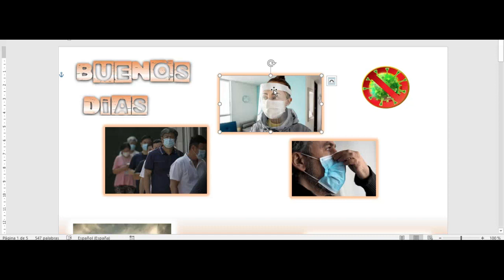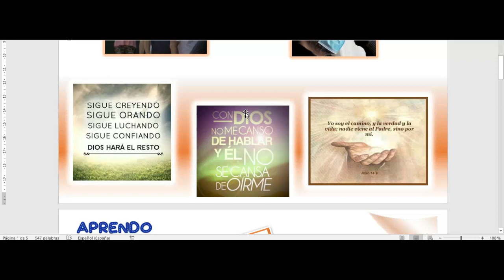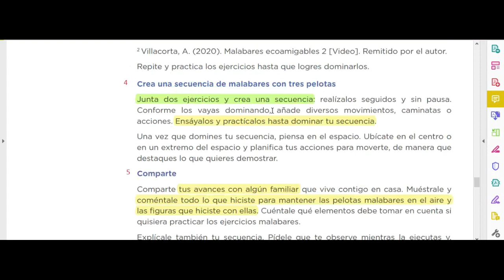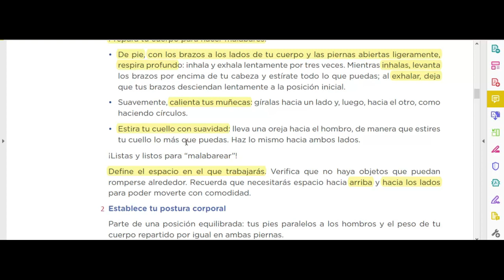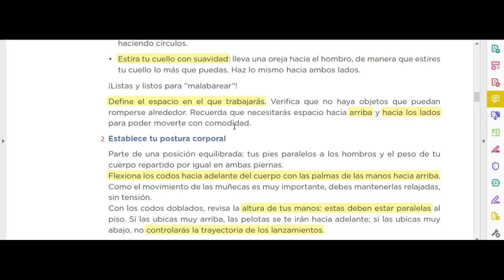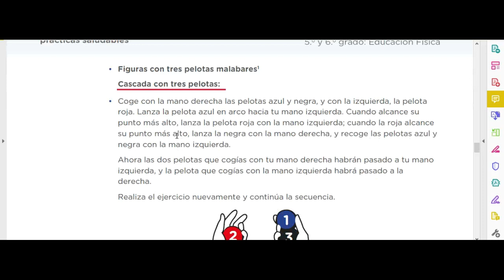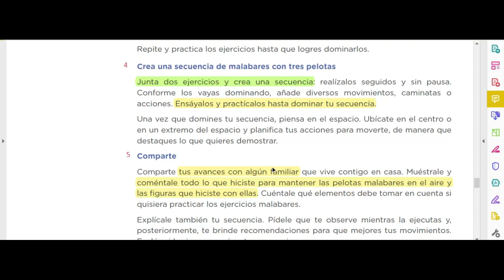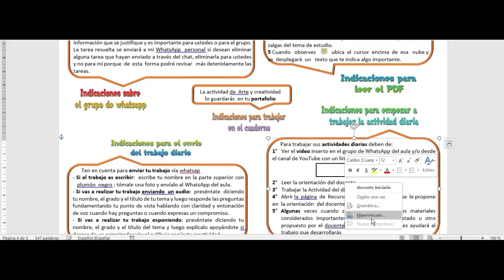Malabares ecoamigables para la salud (parte 2)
Crear una secuencia de ejercicios malabares a partir de las figuras exploradas